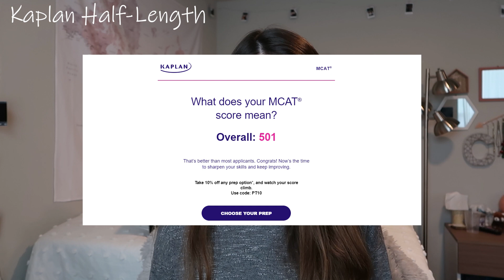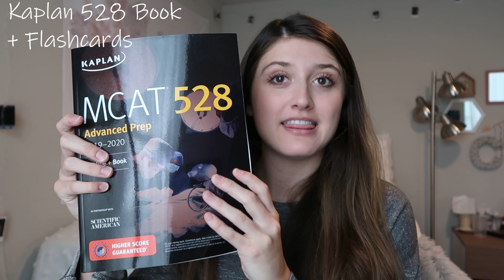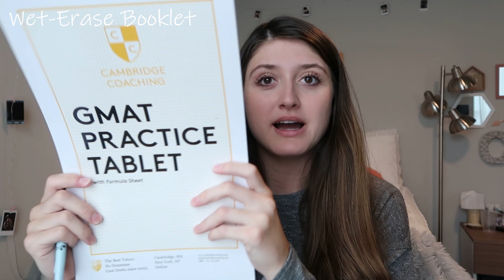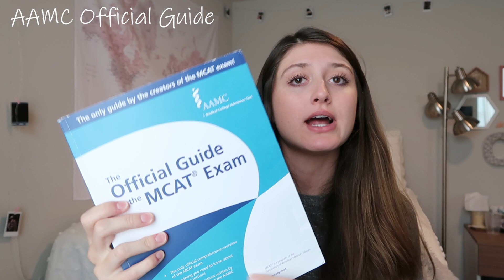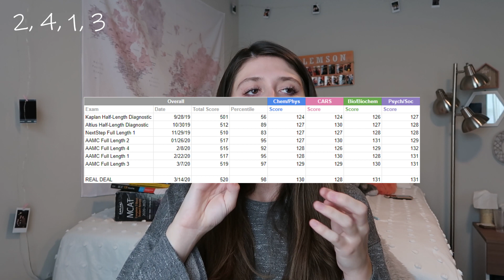How I Scored a 520 on the MCAT! Resources + Study Schedule from a 98th Percentile Scorer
Hi everyone! This is my first video here on YouTube, and I am super excited to start sharing my medical journey with you guys. This past spring, I took the MCAT. Studying for it was a very scary and lengthy process, so I wanted to share my experience and tips with you all in order to help you guys out as you go into your studying.

Time Stamps:
01:30 My MCAT Score Report
03:03 My Resources
13:58 My Study Timeline
17:27 My Regrets

Resources mentioned:
• My Khan Academy P/S Notes
• Kaplan 7-Book Set
• Kaplan 528 Book (not linking because not that helpful)
• Kaplan Flashcards (not linking because not that helpful)
• GMAT Practice Tablet
• YouTube channels I watched: Medical School Headquarters, Med School Insiders, MedKinza, TheDailyMundane, Sydney Dong, Kaur Beauty

Study Schedule Outline:
• May 2019: Planning (AAMC Website)
• September-November 2019: Free diagnostic exams (Kaplan, Altius, NextStep)
• December 2019-January 2020: Content review (Kaplan books + Khan)
• January-March 2020: AAMC Practice

I'll be posting a Part 2 where I go over some more general tips in the next week or so!

Have a great day, and good luck! :)